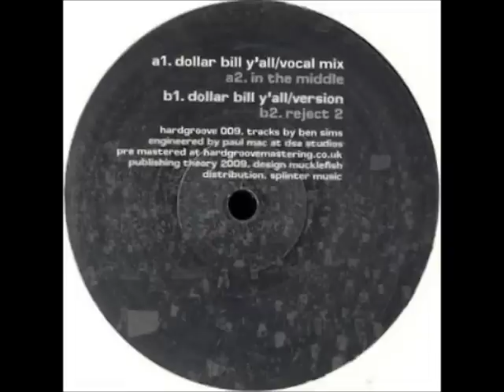Ben Sims - Reject 2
Ben Sims -- Disco Trix Vol.2
Label: Hardgroove
Catalog#: Hardgroove 009
Format: Vinyl, 12"
Country: UK
Released: 2009
Genre: Electronic
Style: Techno